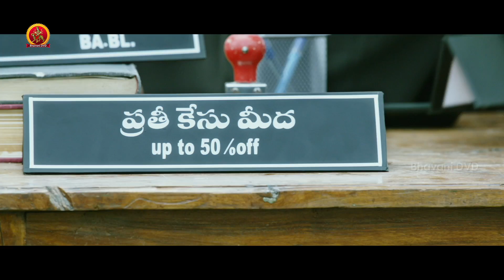Hansika Latest Kannada Full Movie | Varalakshmi | Sundeep Kishan | Tenali Ramakrishna BA BL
Tenali Ramakrishna BA BL Kannada Full Movie

Starring: Sundeep Kishan, Hansika, Varalakshmi Sarathkumar, Murali Sharma, Ayyappa Sharma, Saptagiri, Raghu Babu, Posani Krishna Murali, Vennela Kishore,  and others.
Director: G, Nageswar Reddy
Producer: Rajasekhar Annabhimoju
Dop: Sai Sriram
Editor: Chota K Prasad

Synopsis:
Tenali (Sundeep Kishan) is a small-time lawyer who is on the lookout for a big case so that he can settle down in life. As time passes by, he falls in love with another lawyer(Hansika) which is not liked by her dad(Murali Sharma). Just when Tenali is all set to teach his lover’s dad a lesson, he comes to know about a shocking truth about him which also involves an industrialist Vara Lakshmi(Vara Lakshmi). What is that truth? Who is this Vara Lakshmi? How is she connected to the so-called criminal setup? and how does Tenali solve all those problems?